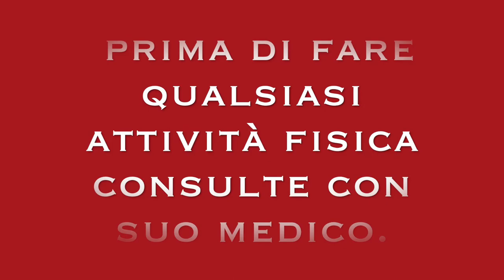Allenamento Superior Braccia - arm workout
allenamento di braccio a casa, tutta la parte superiore del  corpo, circuito con manubri per tonificare i muscoli, queste circuito per tonificare e ideale per tutti le persona che vogliono mettersi in forma in corto tempo. consiglio di fare queste circuito di 2 a 3 volte a settimana senza esagerare,  si puo modificare il tempo di allenamento anche il peso del manubrio in questo esercizi.

lasciami il tuo commento si ne avete bisogno di un allenamento in particulare.

entrenamiento de brazo toda la parte superior de nuestro cuerpo, circuito con peso para tonificar los musculos, circuito ideale para toda las persona que quieran ponerse en forma rapido. recomiendo de hacer este entrenamiento de 2 0 3 veces por semana , sin esagerar, tambièn se puede modificar el tiempo de entrenamiento.